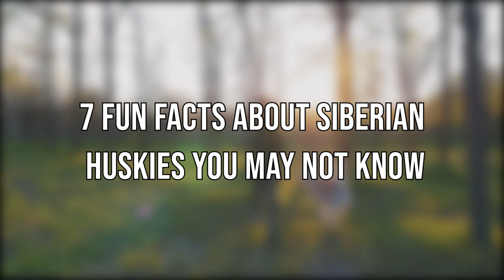7 Fun Facts About Siberian Huskies You May Not Know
Today's video is 7 Fun Facts About Siberian Huskies You May Not Know

The Siberian Husky is probably one of the most popular Nordic dogs in the world. While
there’s nothing compared to spending time with this loyal and affectionate dog, you can
get to know it a little more by learning some interesting facts. This video brings you 10
things you didn’t know about the Siberian Husky. In doing so, you can get to know this
wonderful breed a little more, whether or not you have adopted one yourself.

The links below are affiliate links, we earn a commission for any product you purchase for your dog through these links this will help us to finance the channel for more content.
*Improve Your Dog Dental Health...
*Make Your Dog Get a healthy Joint...

Amazing dogs always bring you videos of top 10 dogs, dog breeds both small dog breeds and large dog breeds, and exciting dog training and puppy training you will like.